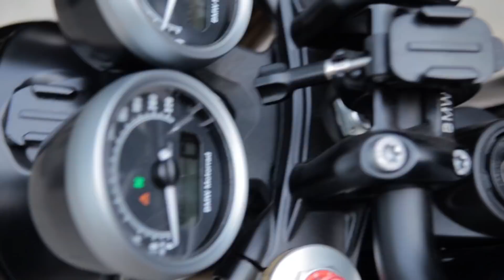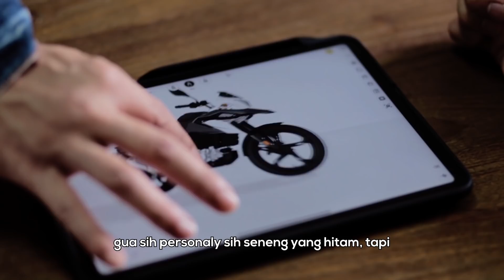Repaint G310GS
Video by : @semimpicorp

Sory agak lama baru upload lagi. Btw gw mau ngucapin terima kasih banyak buat semua yg ternyata sangat memberi dukungan sama channel ini. Next video gw mau rakit gundam, dan rencananya hasilnya rakitannya akan di give away kepada yg beruntung, yg sudah sangat mendukung channel ini.